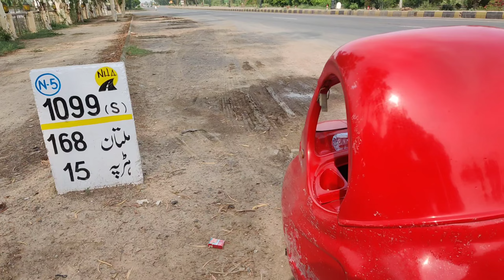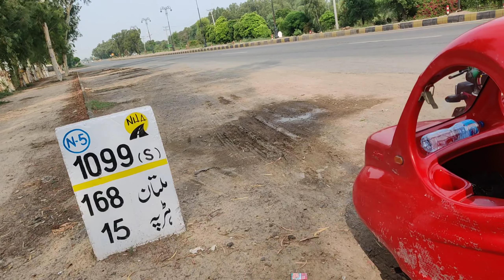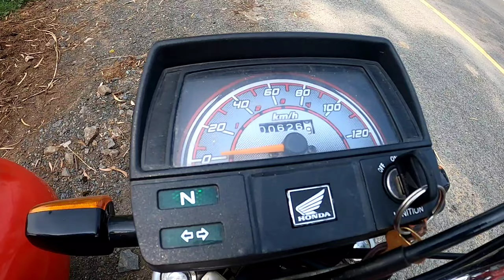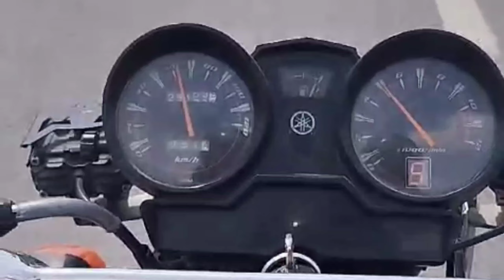Lahore to Multan ,On bike and Sidecar